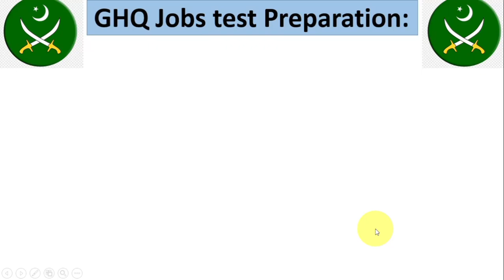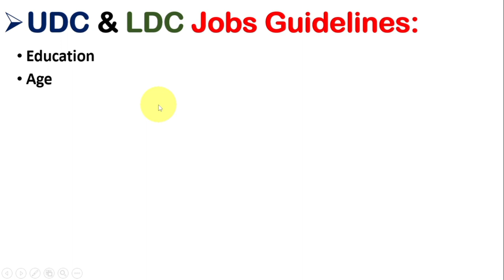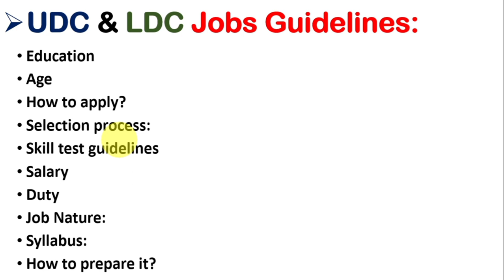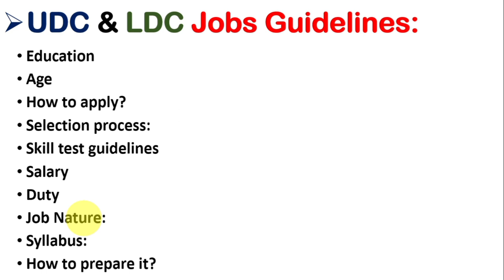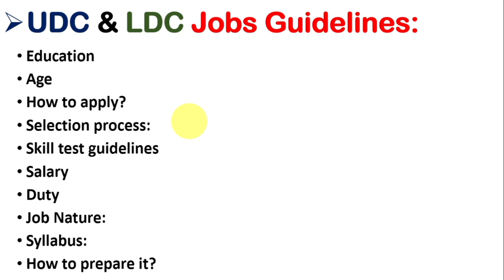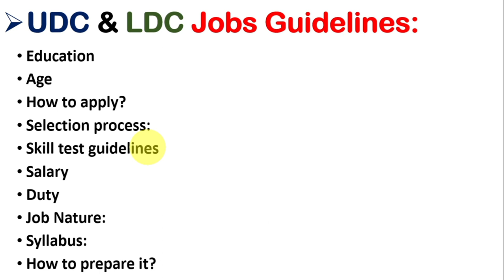GHQ UDC & LDC jobs Guidelines|Salary Duties Paper pattern Posting facilities etc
In this video I am going to share about complete Guidelines regarding UDC & LDC post in GHQ under Ministry of Defense like Education age criteria Salary Jobs Nature Duties Paper Pattern as well as How to prepare it?

1. Name ... Adeel Mushtaq
2. Channel Name...Hub of iQ Gk

UDC LDC jobs guidelines
GHQ UDC jobs guidelines
ministry of defense jobs guidelines
MOD UDC LDC jobs guidelines
GHQ UDC past papers
UDC LDC Past papers pattern
UDC Salary
UDC LDC Duties in GHQ
UDC & LDC Paper pattern
GHQ UDC LDC education criteria
 UDC GHQ test preparation
LDC GHQ Civilian guidelines
UDC past papers
LDC past papers
UDC LDC test preparation
UDC Posting in MoD
LDC facilities in GHQ
GHQ UDC test pattern
GHQ UDC LDC past papers